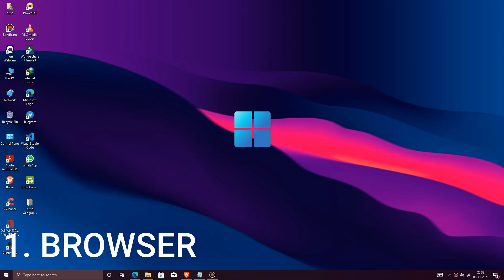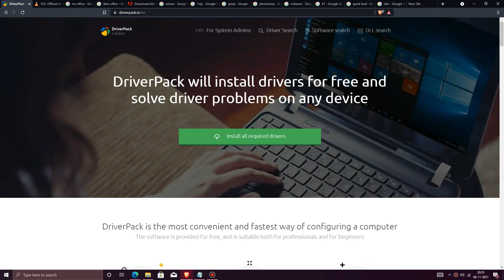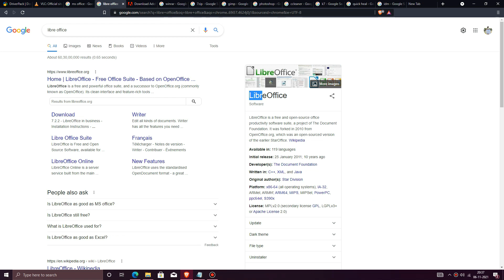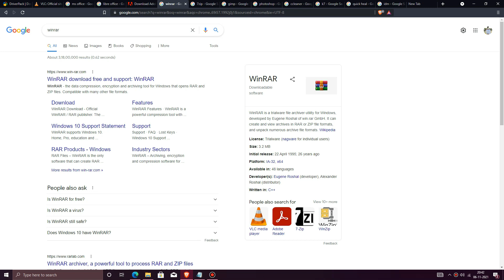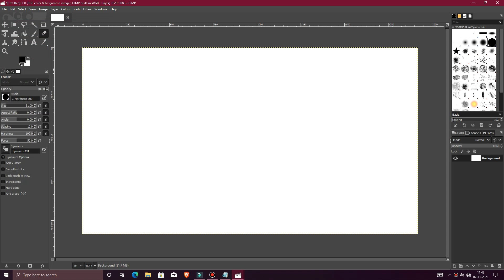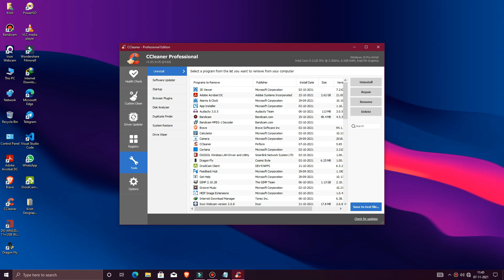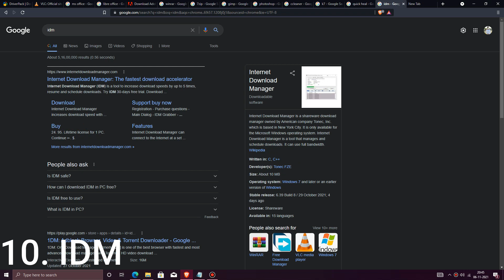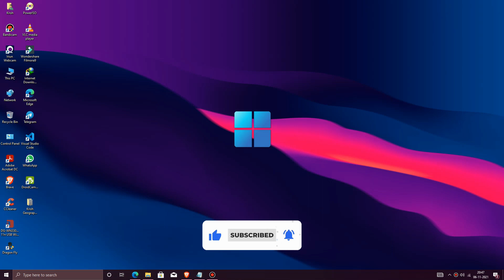10 Must Have Useful Apps & Software For Windows In 2021 | 100% Free | In Hindi 🔥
10 Must Have Useful Apps & Software For Windows In 2021 | 100% Free | In Hindi 🔥

Hello Guys,
Today in this video I am going to show you 10 must-have useful apps and software for windows and Linux in 2021. Also, make sure to like this amazing video with your friends and do consider sharing this video more and more.

Motivate Me By sharing this Video More And More.
Comment Down Your valuable suggestions and recommendation for Upcoming Videos.

Comment "I was here" if you read this 😉😉

permitted by copyright statutes that might otherwise